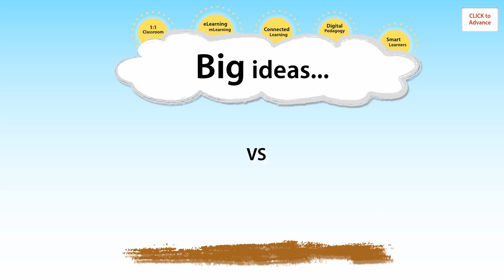Big ideas vs reality on the ground - issues in 1:1 technology planning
This video poses some questions around how to approach the planning of 1:1 technology deployments in schools - I want answers!
PAUSE video to view each part.